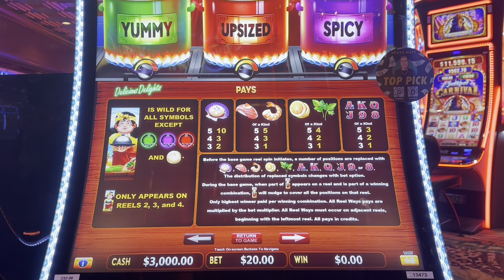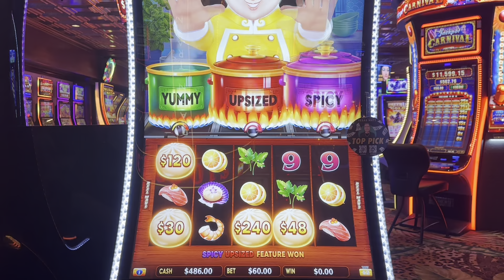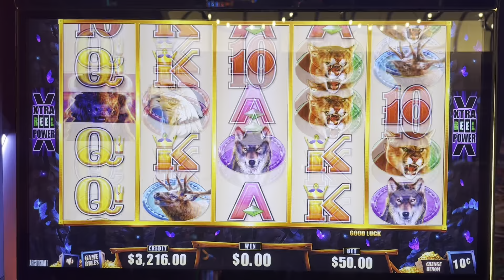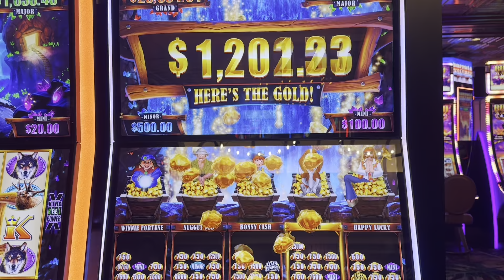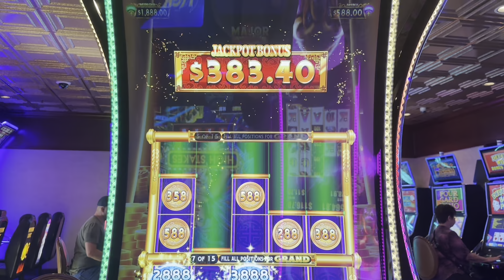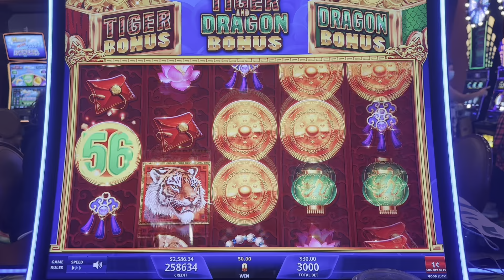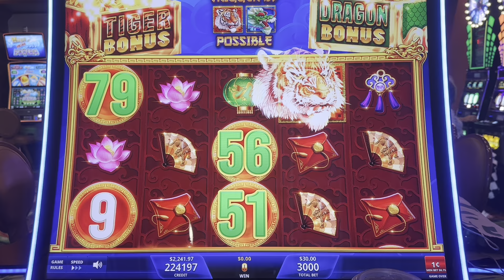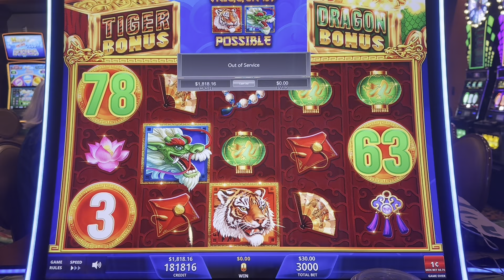Finding My Fortune On The Funnest Slots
How cool is Vegas Matt’s shirt?